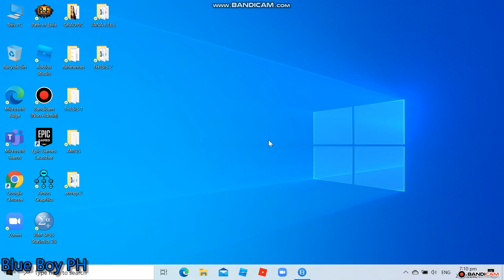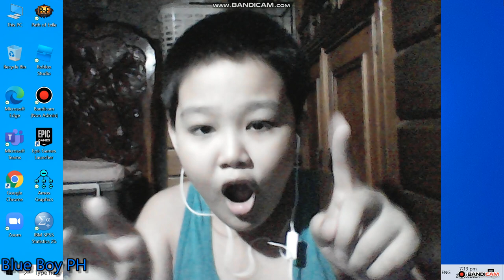I Have Something Our Internet Connection For Next Part Of Military Combat Tycoon On Roblox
Don't Worry Everyone I am Very Much Fun At Roblox But I Can't Upload The Video

But Don't Worry I Will Upload The Video Of Military Combat Tycoon Part 2

Watch Video Of Military Combat Tycoon Part 1
This is Made For Kids This is Explode And Fighting!